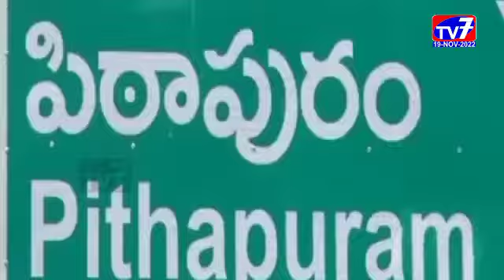పిఠాపురం-|19-11-2022|TV 7 NEWS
కాకినాడ జిల్లా పిఠాపురం పట్టణంలో స్వయంభు క్షేత్రంగా విరాజిల్లుతున్న శ్రీ రుక్మిణి సత్యభామ సమేత శ్రీ వేణుగోపాలస్వామి వారి ఆలయం నందు కార్తీక మాసం పురస్కరించుకుని  స్వామివారికి  మాస కల్యాణ మహోత్సవం వైభవంగా నిర్వహించారు.